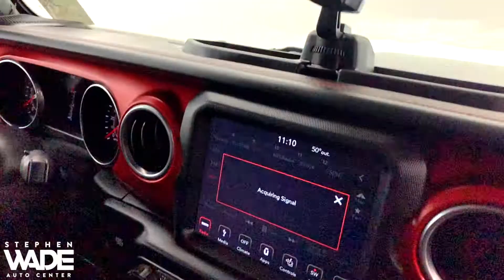St. George USED CARS - 2018 Jeep Wrangler Unlimited Rubicon - CLEAN CARFAX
Stock Number: 26796A
VIN: 1C4HJXFG8JW259881
Body Style: Rubicon 4x4
Engine: Regular Unleaded V-6 3.6 L/220
6 Cylinders | Gasoline Fuel
Transmission: 8-Speed Automatic
Drivetrain: 4WD
Miles: 13,102 mi. Lightly Used
Ext | Interior: Sting-Gray Clearcoat | Black
4 Door | 5 Passenger | Convertible

CLEAN CARFAX. 2018 Jeep Wrangler Unlimited Rubicon 4x4 in Sting-Gray Clear-Coat with Black Leather. 3.6L V6 24V VVT w/ESS, 8-Speed Automatic. Leather-Trimmed Bucket Seats. Customer Preferred Package 24R. Cold Weather Group. Trailer Tow and HD Electrical Group. LED Lighting Group. Electronic Infotainment System Group. Steel Bumper Group. Remote Proximity Keyless Entry. Body Color Freedom Top 3-Piece Hard Top. Body Color Fender Flares. / At Stephen Wade Toyota, we do more to insure we offer the most mechanically sound pre-owned vehicles with maintenance that is up to date. Our recent quality assurance multi-point inspection, state inspection and recommended maintenance update on this Wrangler Unlimited Rubicon also included an engine oil, filter and drain plug gasket replacement, check/adjust fluid levels, battery test, and replaced engine air filter - a $389.55 value. We also use advanced software to shop the automotive marketplace nationwide everyday. This allows us to competitively offer you the best value one can find anywhere. Contact our knowledgeable Internet sales team; Brian, Danny or Jessica at Stephen Wade Toyota for a priority test drive, or for any information that would be helpful: . You have it made at Stephen Wade!